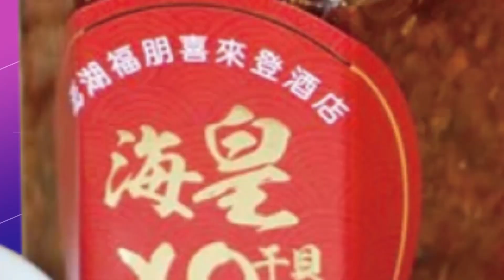【每日必看】強震重創松浦地區! 張淑芬:弱勢獨居中先幫忙 20220920@中天新聞CtiNews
918強震重創花蓮地區，松浦國小廁所地板隆起、牆面出現大裂縫。台積電慈善基金會董事長張淑芬一早前就前往松浦地區慰問。另外春日國小危樓拆除完畢，預計下午就會清理好。玉里倒塌超商前的柏油路也鋪設完成，車輛已經陸續通行。